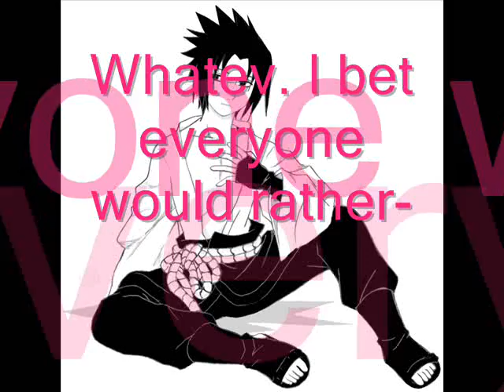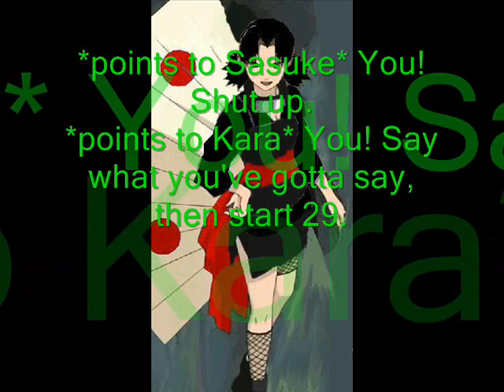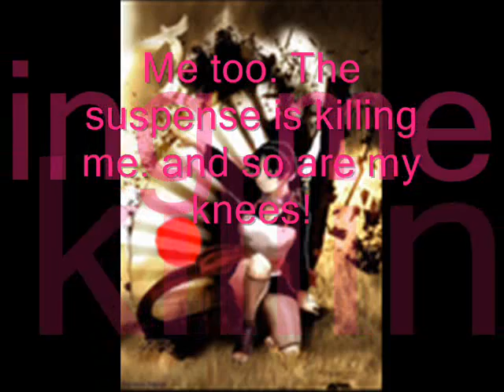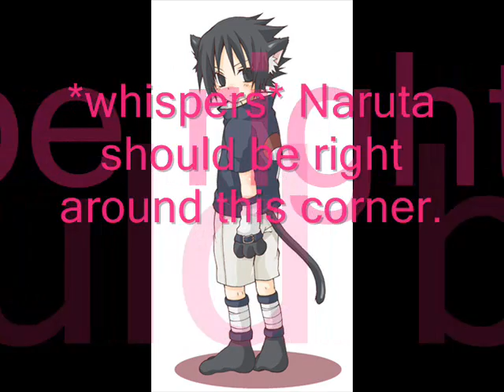naruto chatroom 29: the rescue.